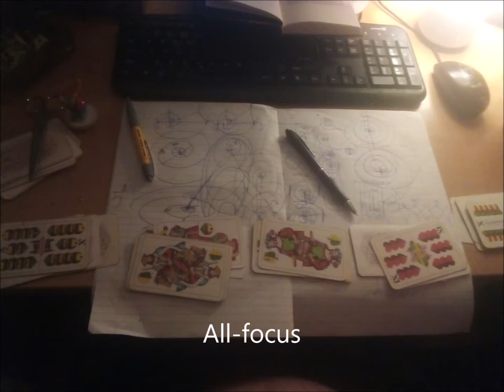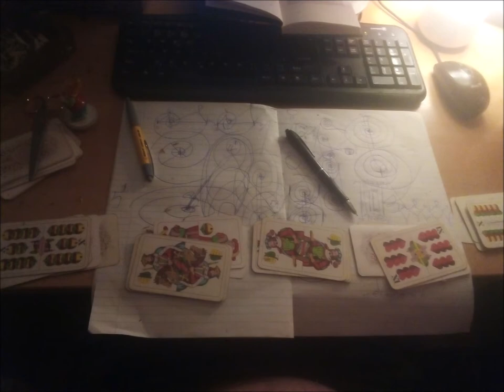Felix Zoko - Sám toho mám dost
Dostatek, přebytek, zbytek z mixtapu 37 až 76